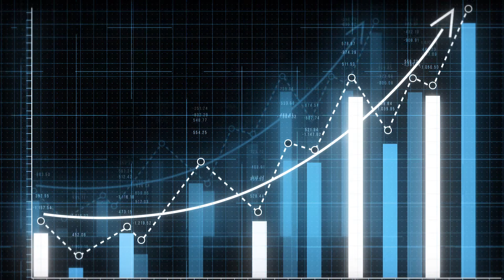Amazon Sellers Inauthentic Suspensions, IP Complaints about Books Listed as Used & Private Label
Inauthentic suspensions have started to rise dramatically yesterday. And you need to know about it because you're an Amazon seller. I want you to have each and every one of your invoices scanned and ready to go. I want you to look at our presentations regarding what should and what should not be on invoices before you send them to Amazon. But, if you receive an inauthentic for either a listing suspension or your entire account gets suspended, you need to be able to send a well-documented, concise, persuasive plan of action with your invoices at the drop of a dime.

Second breaking news story, intellectual property right complaints against booksellers selling used books. Now, we've seen a steady number of suspensions regarding this issue. We've also seen a steady number of litigation cases against booksellers for selling used books, and the main allegation is that the books are counterfeit. The problem with counterfeit books is that the color of the ink is often better. The colors are richer than the real books because they're coming out of India where the ink is manufactured. So you need to be careful. And just yesterday we started to see a significant uptick in the number of calls, emails, and chats regarding IP complaints against booksellers selling used books.

The third breaking news stories have to do with private label brands. Now, as Amazon sellers have learned to work the dashboard, as you have learned to become better sellers, the way you build value in your account, the way you build your own asset, is to develop your own private label brands. What we're starting to see is an increase of private label sellers protecting their brands like hawks. We help private label sellers develop their brands, police them and protect them, and there's been a significant increase in private label sellers using the same exact tools as the big brands to protect their sales.